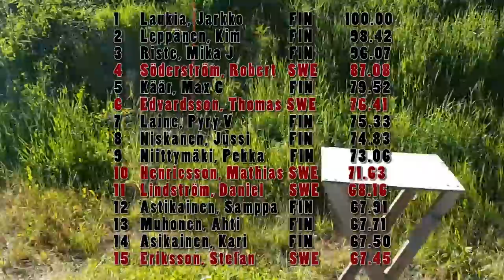IPSC Nordic Shotgun Finland, 2016, Day 1.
Standard:
1 Laukia, Jarkko            FIN       100.00
2 Leppänen, Kim       FIN  98.42
3 Riste, Mika J       FIN  96.07
4 Söderström, Robert   SWE  87.08
5 Käär, Max C        FIN  79.52
6 Edvardsson, Thomas SWE         76.41
7 Laine, Pyry V       FIN  75.33
8 Niskanen, Jussi      FIN  74.83
9 Niittymäki, Pekka       FIN  73.06
10 Henricsson, Mathias SWE        71.63
11 Lindström, Daniel      SWE        68.16
12 Astikainen, Samppa   FIN  67.91
13 Muhonen, Ahti        FIN  67.71
14 Asikainen, Kari      FIN  67.50
15 Eriksson, Stefan      SWE         67.45

Standard Manual:

1 Viitala, Jaakko M FIN       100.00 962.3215
2 Sörensson, Teddi SWE  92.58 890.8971

This is the first time with the new camera, and i don't mastering all the settings yet, so it is out of focus sometimes.
its also the first time in 60 FPS, so please let me know what you think about it!